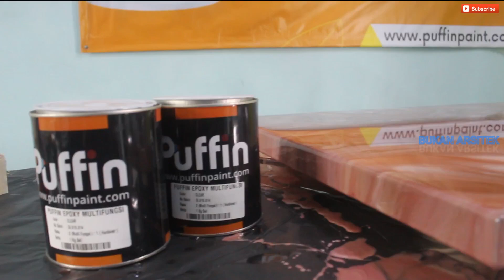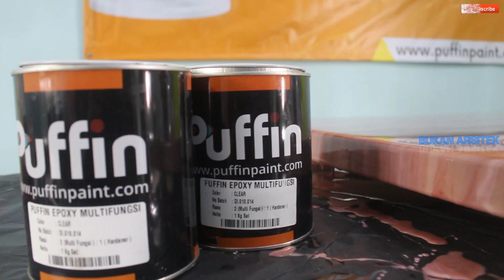TEKNIK MEMBUAT MARMER🆙️ MEMAKAI RESIN TANPA POLES DAN AMPLAS⁉️ LANGSUNG JADI.‼️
pemesanan  material EPOXY VR-FA DARMI.+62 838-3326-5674
project custom PT. BUKAN ARSITEK ints. 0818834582
 pemesanan karya resin epoxy. lantai, meja decorative, river table, geode. composite resin. dan lain lain bisa inbox ke instagram massenger.